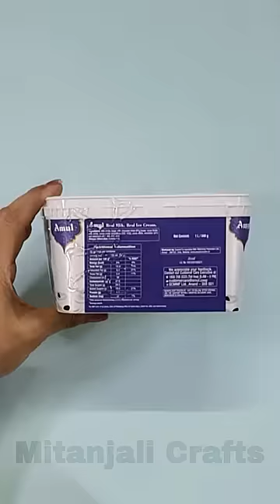Reuse Ideas Of Empty Plastic Box